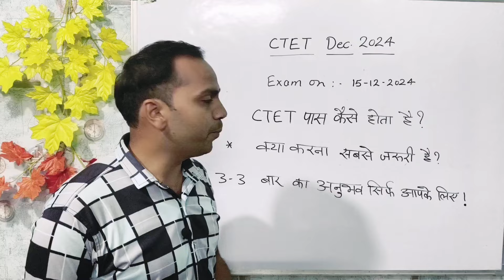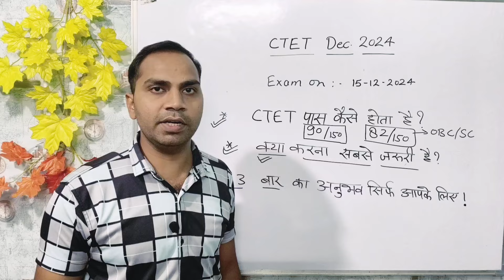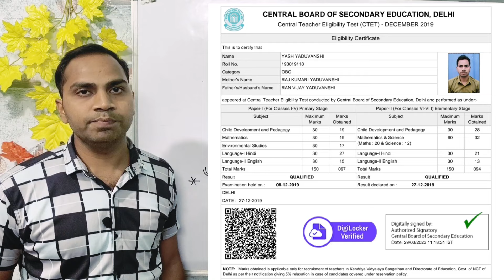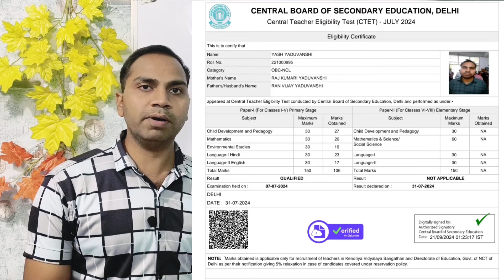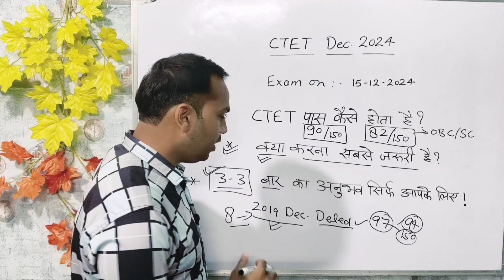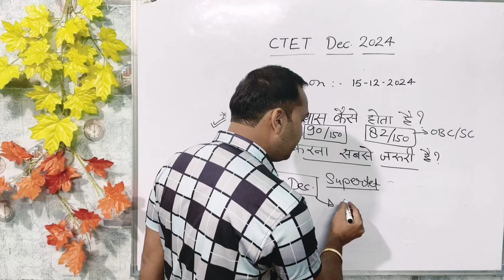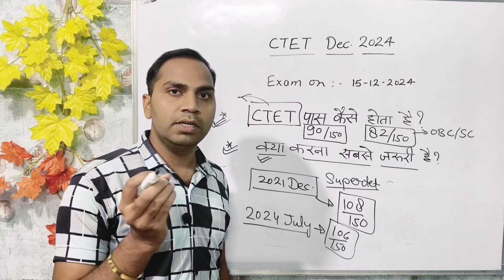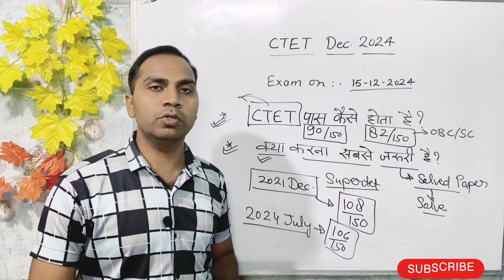Ctet Dec 2024 | Ctet Clear In First Attempt | Ctet Pass Karne Ki Trick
कोई नहीं छूटेगा
इस बार CTET PASS का रिकॉर्ड टूटेगा।

100% Ctet clear

CTET 2024

Record tod honge CTET PASS
Iss baar Ek ek ka hoga ctet pass

how to ctet clear in 10 day | ctet clear in first attempt | ctet pass karne ki trick

Ctet maths clear kaise karen | How to get high score in ctet maths
gk flash on ctet maths
gk fash on ctet

ctet exam kaise clear kare
ctet kaise clear kare 2024
ctet clear karne ke baad kaun kaun se exam de sakte hain
ctet clear karne ki trick
ctet clear
ctet clear marks for obc
ctet clear in first attempt
ctet clear in 1st attempt
ctet clear in 7 days
how to clear ctet in first attempt
how to clear ctet in one month
how to clear ctet in 10 days
how to clear ctet in 20 days
how to clear ctet
how to clear ctet exam in first attempt
how to clear ctet exam
how to clear ctet in first attempt 2023
ctet kaise pass kare
ctet kaise pass kare trick
ctet kaise nikale
ctet kaise qualify kare
ctet kaise check kare
ctet prt preparation
ctet prt syllabus 2024
ctet prt maths previous year question
ctet prt
ctet prt question paper 2022
ctet password kaise banaye 2024
ctet password kaise banaye
ctet and key kaise match kare
up tet
kvs
ctet result
dsssb gk flash on
ctet gk flash on
ctet news
ctet exam
geography
 Ncert